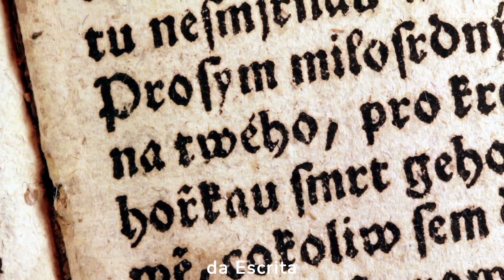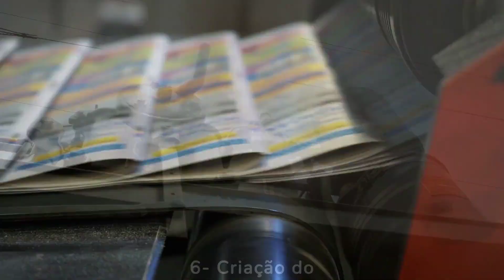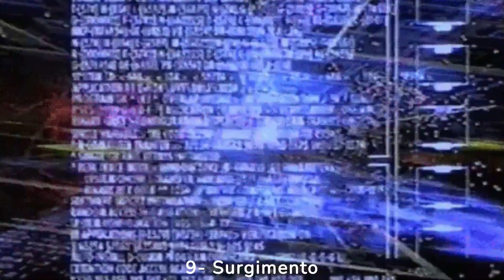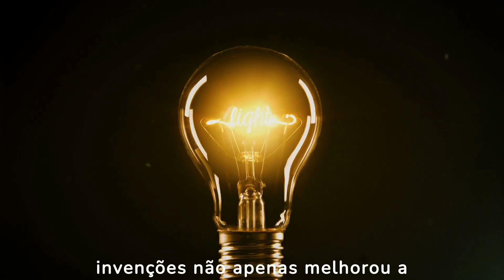As maiores invenções da humanidade e seus impactos no desenvolvimento da civilização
Esse vídeo vai falar sobre as dez maiores invenções da humanidade e seus impactos no desenvolvimento da civilização.

O conteúdo deste vídeo foi produzido com o uso da ferramenta FLIKI.AI. Se você é produtor segue o e use o cupom FLIKIAI10